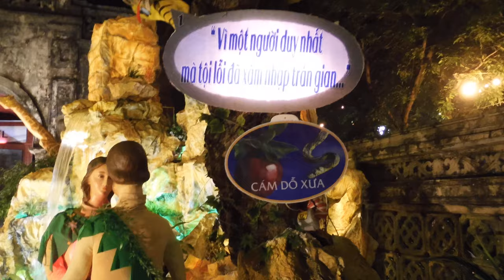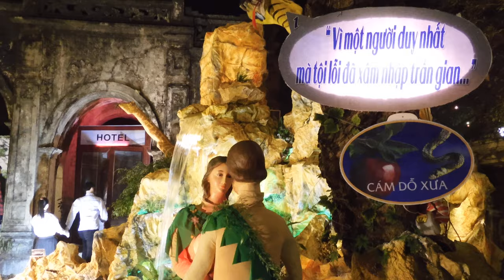Giáo Dục Phòng Chống Bạo Lực Gia Đình trong Tôn Giáo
Mùa Giáng Sinh An Lành, 2019

NXHYT/20192312/02